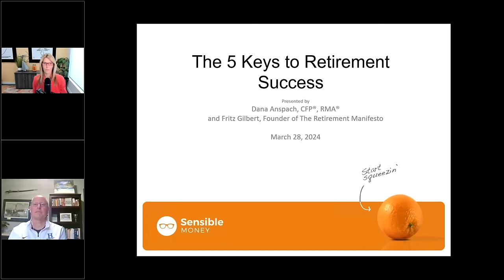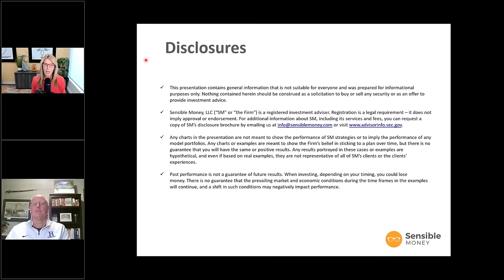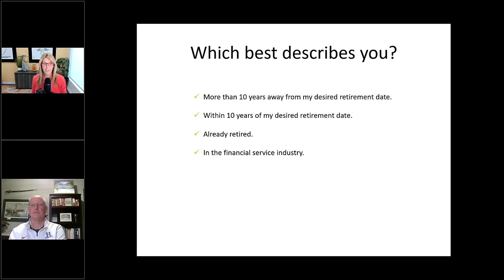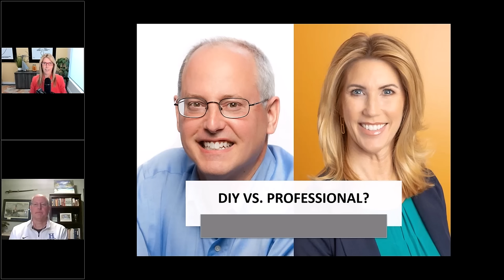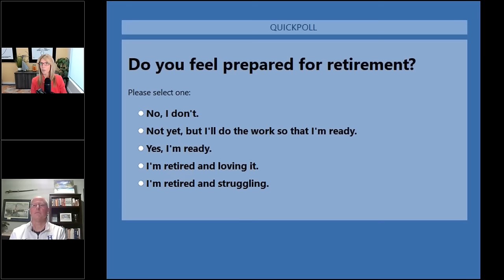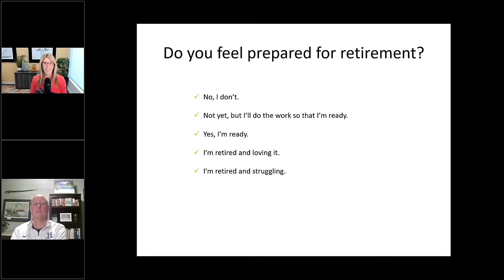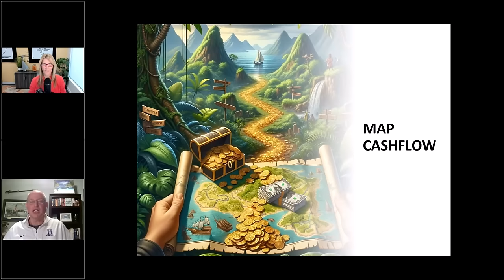The 5 Keys to Retirement Success 2024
In this webinar, retirement planning expert Dana Anspach will be joined by award-winning blogger Fritz Gilbert, author of The Retirement Manifesto blog and the book Keys to a Successful Retirement; Staying Happy, Active and Productive in Your Retired Years.

Sensible Money, LLC (“SM” or "the Firm") is a registered investment adviser. Registration is a legal requirement – it does not imply approval or endorsement. For additional information about SM, including its services and fees, you can request a copy of SM’s disclosure brochure by emailing us at

Any charts in the presentation are not meant to show the performance of SM strategies or to imply the performance of any model portfolios. Any charts or examples are meant to show the Firm’s belief in sticking to a plan over time, but there is no guarantee that you will have the same or positive results. Any results portrayed in these cases or examples are not representative of all of SM’s clients or the clients’ experiences. No portion of this presentation should be interpreted as a testimonial or endorsement of SM’s investment advisory services.

Past performance is not a guarantee of future results. When investing, depending on your timing, you could lose money. There is no guarantee that the prevailing market and economic conditions during the time frames in the graphs will continue, and performance may be negatively impacted by a shift in such conditions.